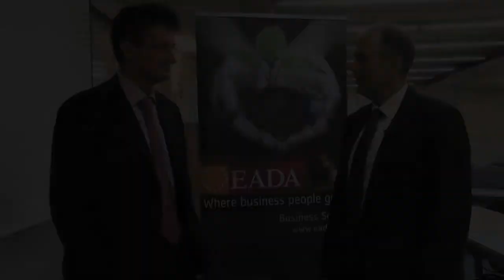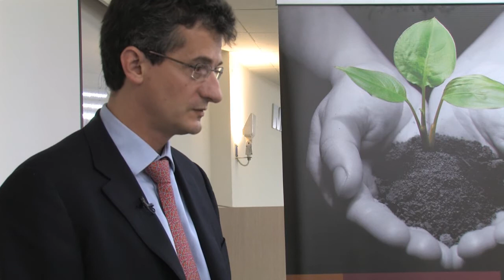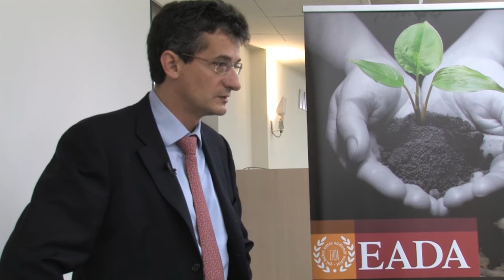Nigel Hayes interview to Carlos Molinas - EADA Business School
Nigel Hayes, Director Masters in Finance and Masters in Management Programmes, interview to Carlos Molinas, Capital Markets Area Financial Services Authority UK